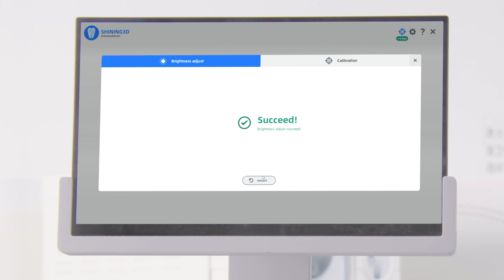Shining3D Aoralscan 3 Intraoral Scanner - Calibration